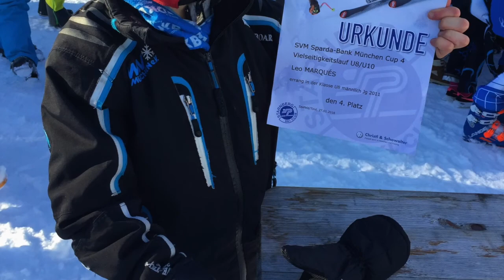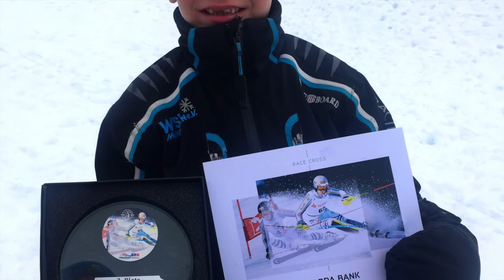2017-18 ski kids highlights